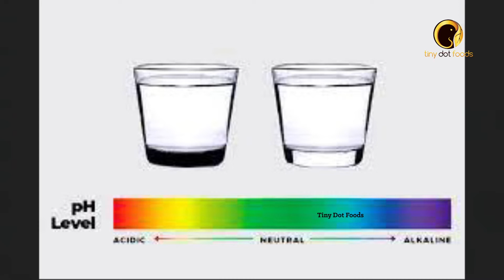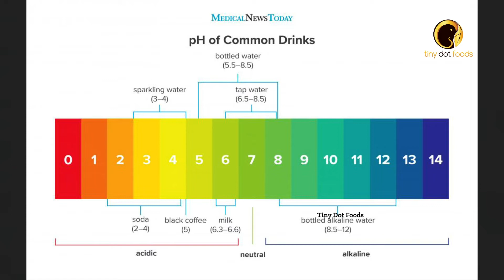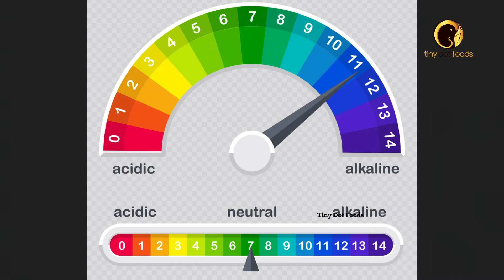விராட் கோலி BLACK WATER குடிப்பது ஏன் ? || Tiny Dot Foods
Water is the foremost need for human existence. Without water survival isn't possible. Which is a basic truth we all are aware of. But have we ever thought what kind of water to drink? Is the water we get in the market or through our taps pure or does it have impurities? Well, to answer this here is a video on alkaline water. What is alkaline water, does it have any better claims? Are their any benefits behind drinking alkaline water. Well, let's find out.